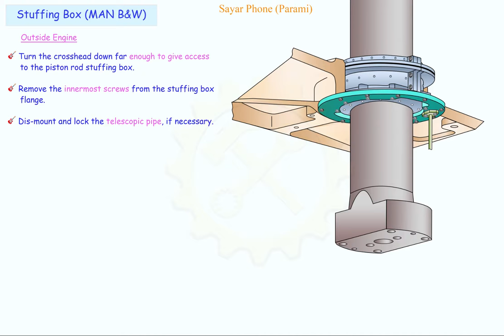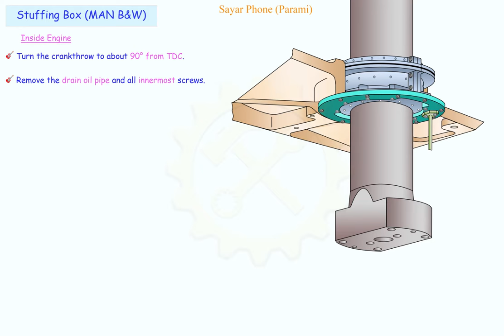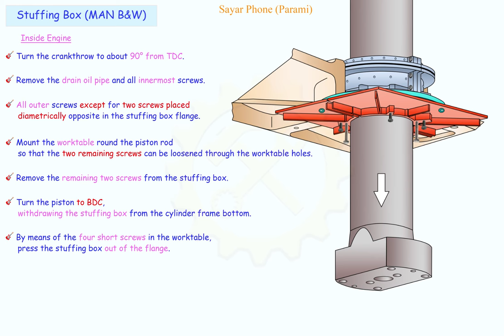Stuffing Box Overhaul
How to prepare Stuffing box to withdraw with Piston rod and.
To overhaul Stuffing box in crankcase.